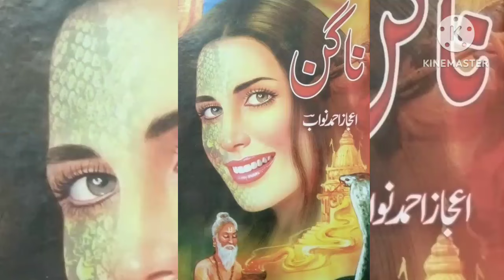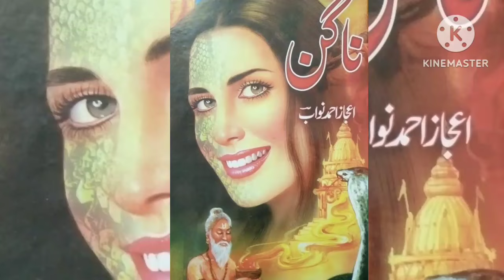مشہورمصنف جس نے 8 سال عورتوں کا نام استعمال کیا |اس مصنف نے کونسی فلمیں لکھیںNeeli | Atiqa Odho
Here is video about a story writer who used female title for his stories